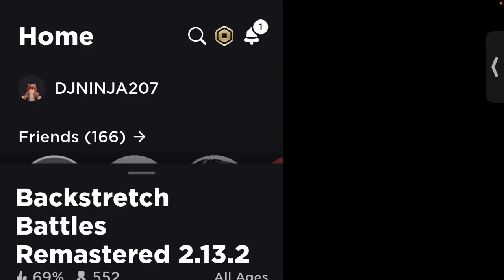Bro I quited at the end(part 6)